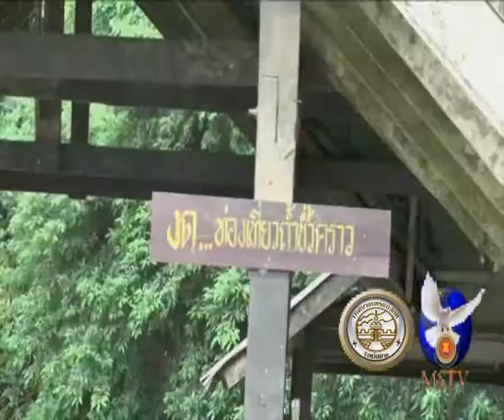28 06 61 นายอำเภอท่าสองยาง สั่งให้ปิดถ้ำแม่อุสุ หลังจากระดับน้ำป่า เข้าท่วมปากถ้ำบ่อยครั้ง เพื่อป้อ